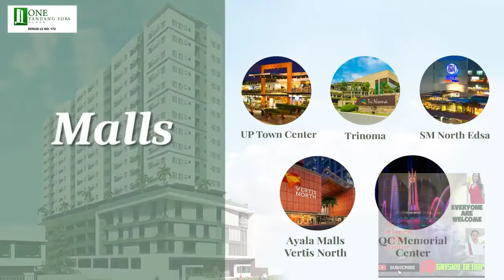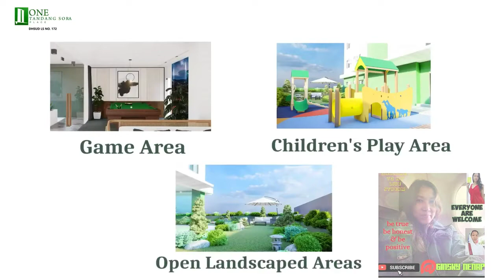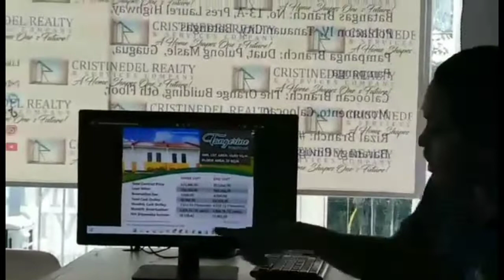tara makinig tayo ng seminar para sa housing project sa rizal o lugar na hawak ng company